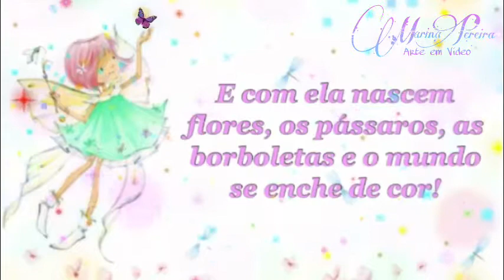Convite Digital Animado Fadas/Fadinhas